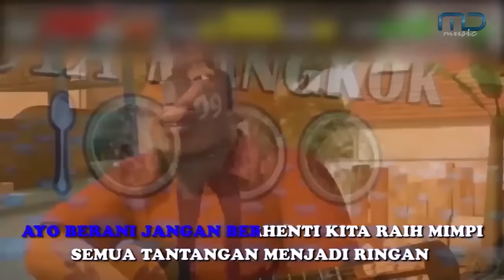Adit & Sopo Jarwo | Bang Jarwo Pergi, Adit melayani Pembeli